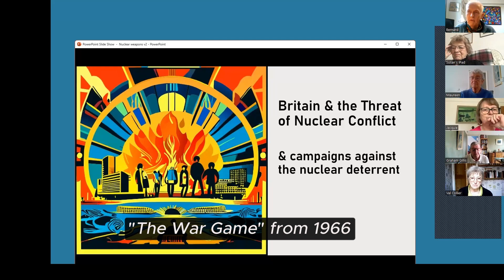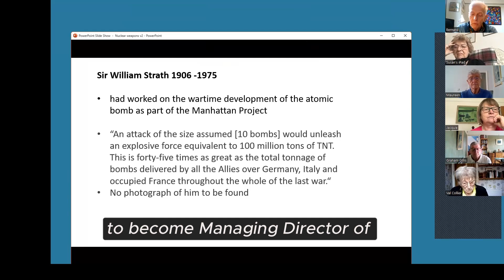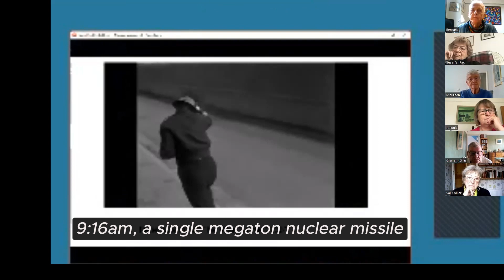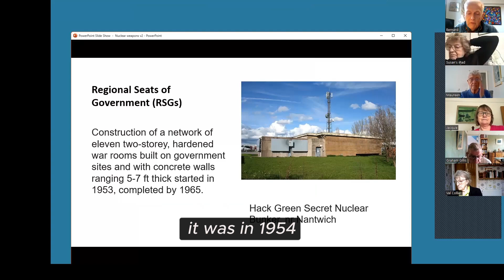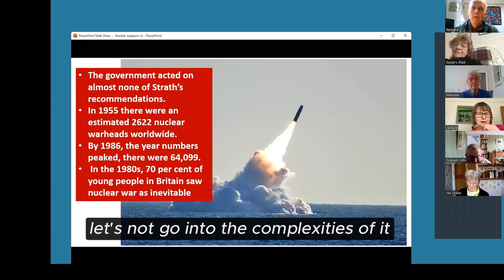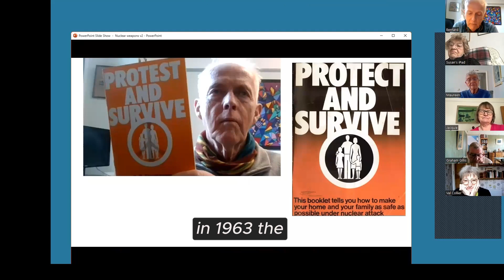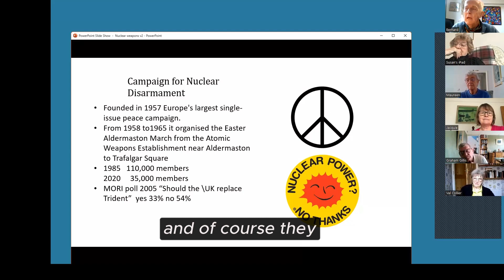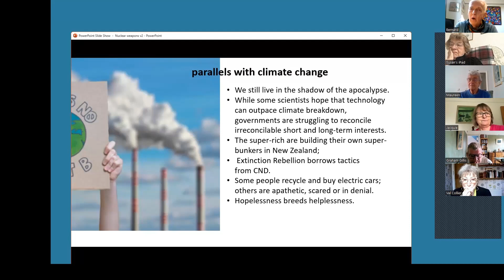Britain and the Threat of Nuclear Conflict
A look at some of the issues related to the threat of nuclear warfare. Starting from the secret 1953 Strath committee  which estimated the damage and casualties Great Britain would suffer from a "limited“Soviet  thermonuclear attack of 10 hydrogen bombs dropped on UK cities
•A look at Peter Watkins 1966 file, "The War game"
•The underground network of secret bunkers (Regional Seats of Govt}
•Local campaigns such as Manchester's Nuclear Free zone, Chorlton Against the Missiles  & Choriton Greenham Women
•  "Protect and Survive" v "Protest & survive"
•  Parallels with current concerns with  Climate Change